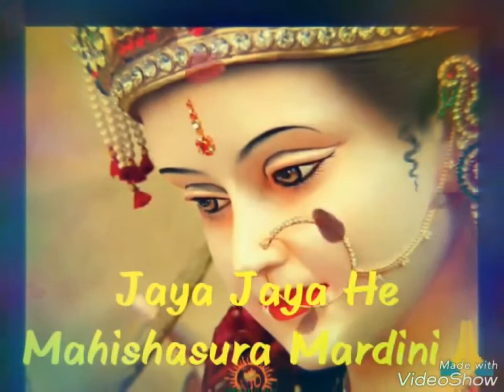Aigiri Nandini Mahishasura Maridini - Wats up status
Live happily..

Aigiri Nandini Mahishasura Maridini is popular Durgadevi slogan .